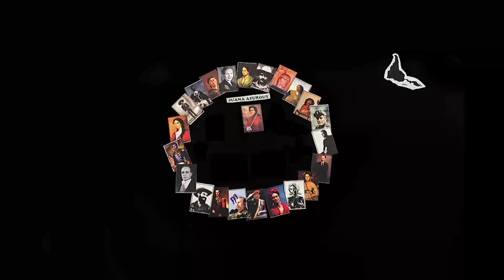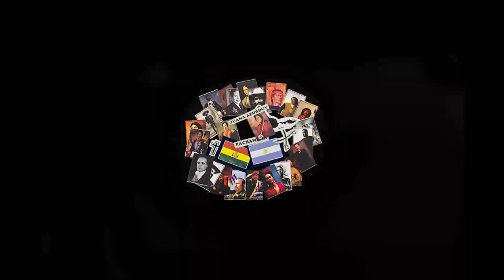Falações Esportivas - O Esporte Educacional (E 7)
Está no ar mais uma edição do programa  “Falações Esportivas”, uma parceria do IELA e o Departamento de Esporte, Cultura e Lazer da Secarte/UFSC. Neste episódio falando sobre o esporte educacional, com a participação dos professores Sávio de Assis e Adriano Rosseto. A produção é do diretor do DECL, Paulo Capela.